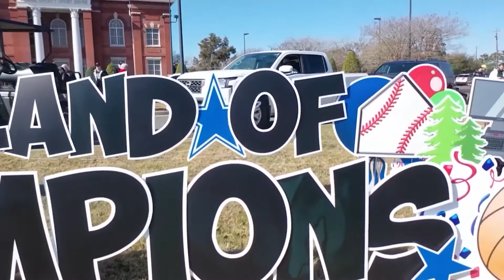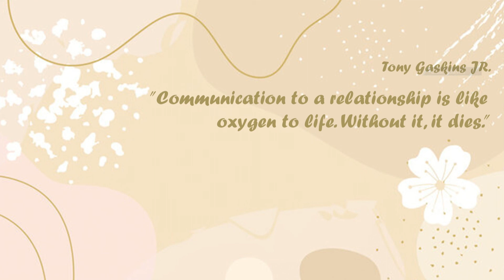News Wednesday October 4, 2022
Winter sports are now training!

Thursday on campus - rings and letter jacket ordering